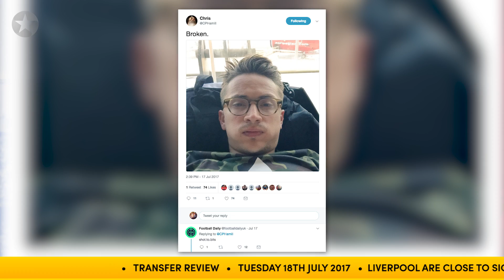Can Chelsea Win Back To Back League Titles With Sergio Aguero?! | Transfer Review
Chelsea have turned their attentions to Sergio Aguero as a replacement for Diego Costa. But is he the answer to them winning the league back to back?